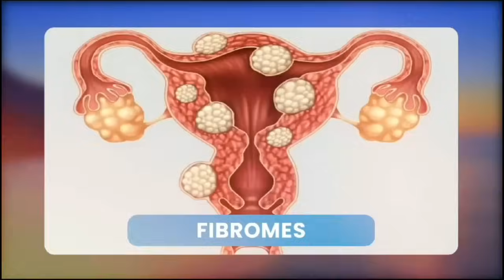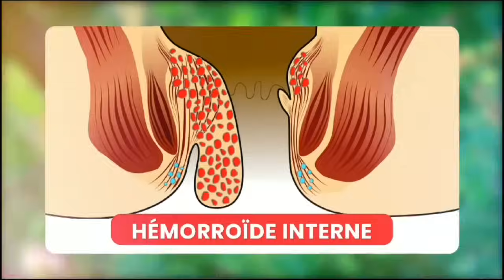UNE MAUVAISE NOUVELLE 😭POUR LE SERVITEUR DE DIEU 💔AHHH PASTEUR MIKE KALAMBAY 😭MOKILI MAWA TE NZAMBE